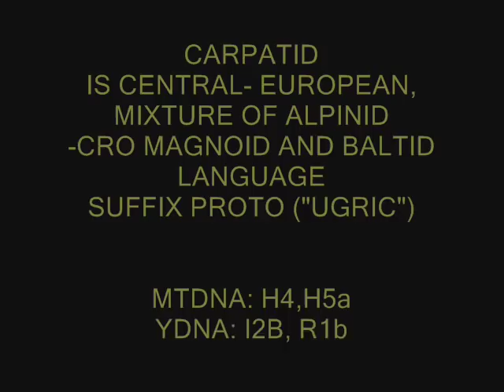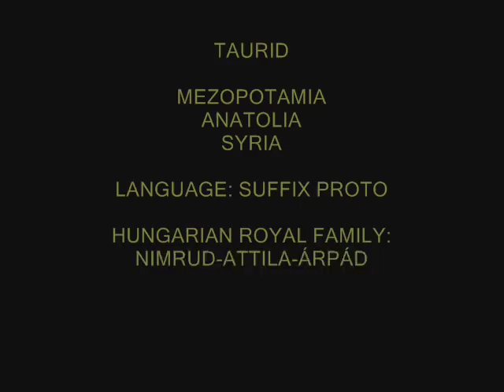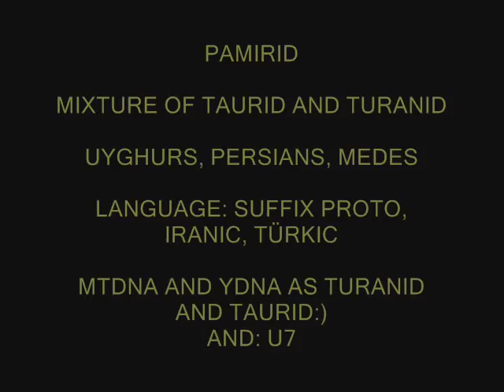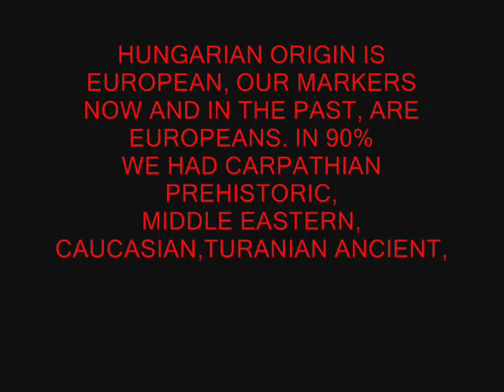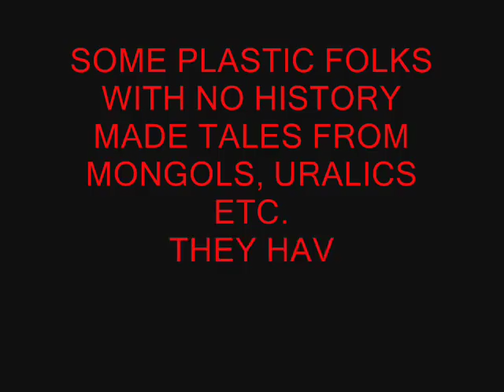WHO ARE HUNGARIANS?